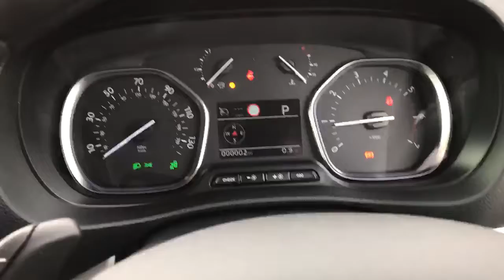FP20XHU Vauxhall Vivaro 3000 2.0 Turbo D 180PS L1 H1 Elite Doublecab Auto